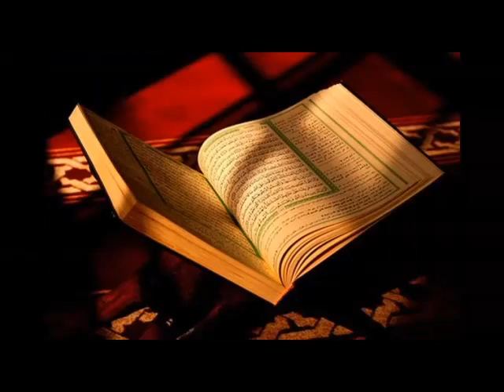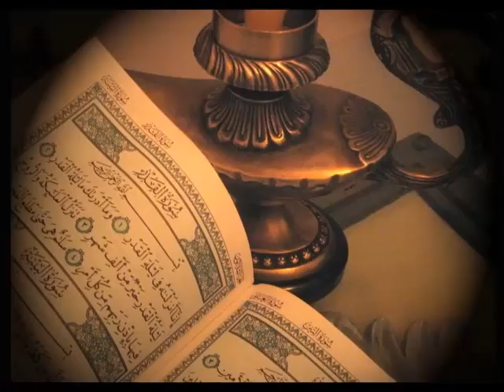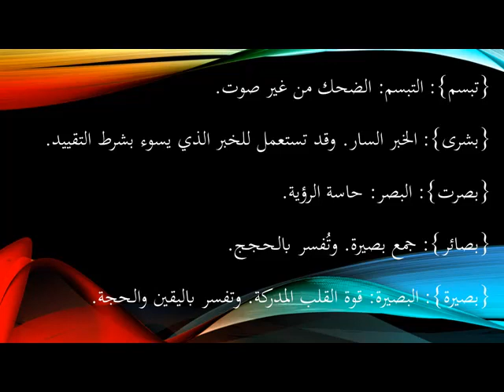الحلقة الرابعة والعشرون- سلسلة غريب القرآن (ألفية العراقي في غريب القرآن)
تقديم

عمرو بن محمد

غريب القرآن
الغريب
القرآن
القرآن الكريم
كتاب الله
كتاب الله عز وجل
عمرو بن محمد
العلم
حدائق الأزهار
منظومة العراقي
منظومة العراقي في غريب القرآن
اللغة العربية
غريب الألفاظ
غريب المفردات
تفسير الغريب